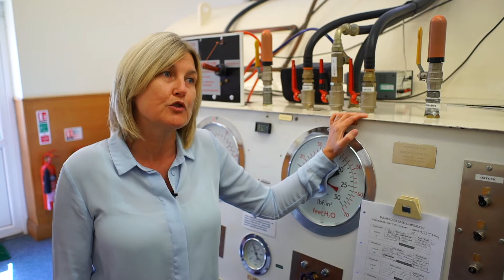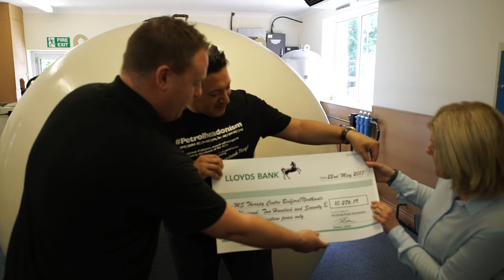SUPERCARPIZZADELIVERY EPISODE 10 - FORD MUSTANG 5.0 V8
SUPERCARPIZZADELIVERY EPISODE 10 - FORD MUSTANG GT 5.0 V8 delivering pizzas & a BIG Charity Cheque to MS Therapy Centre Bedford with Dominic Quirke of Advancing People

MASSIVE THANKS TO Sharon Jackson of Backnoe End Equestrian Centre, Don Weerasirie & Rich West of Limelight TV